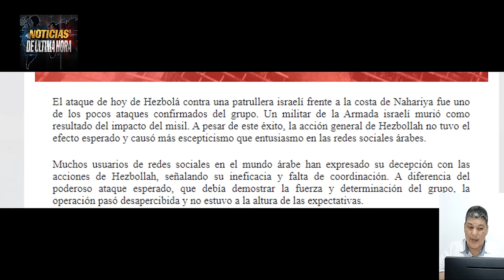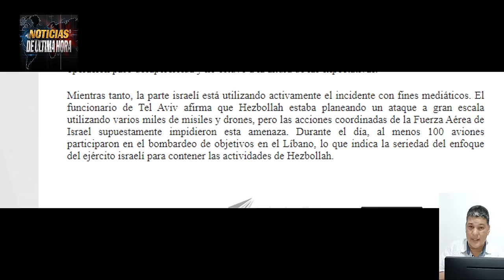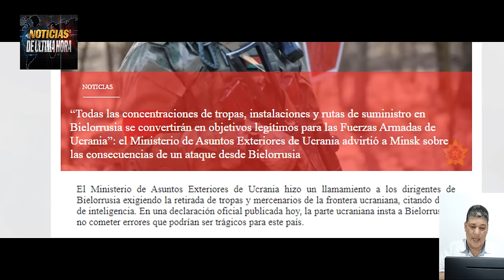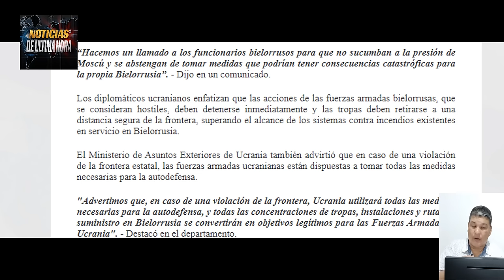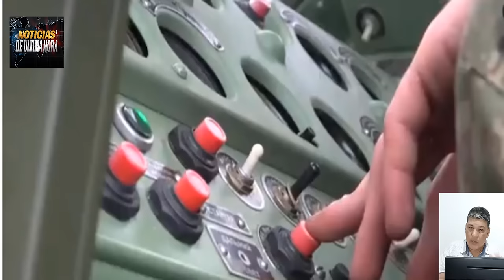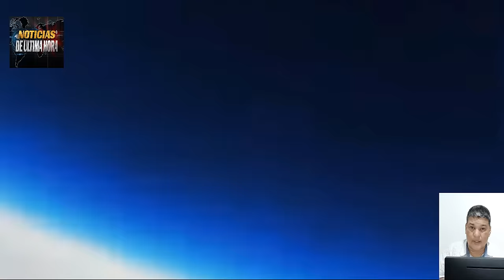🔴ISRAEL ATACADA KIEV AMENAZA A MINKS CON ATACAR BIELORRUSIA LLEVA PARTE DE SU EJERCITO A FRONTERA .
🔴BOLETIN DE NOTICIAS DE ULTIMA HORA HOY 26 DE AGOSTO DE 2024.

Israel afirmó haber frustrado un ataque a gran escala de hezbolá el domingo el grupo libanés aseguró sin embargo que disparó con éxito cientos de drones y cohetes contra posiciones israelíes .

la fuerza aérea israelí respondió al ataque de hezbolá con lanzacohetes dirigidos las autoridades libanesas informaron de tres muertos por los bombardeos israelíes

Misil de Hezbolá alcanza barco israelí

Todas las concentraciones de tropas, instalaciones y rutas de suministro en Bielorrusia se convertirán en objetivos legítimos para las Fuerzas Armadas de Ucrania”: el Ministerio de Asuntos Exteriores de Ucrania advirtió a Minsk sobre las consecuencias de un ataque desde Bielorrusia

El Ministerio de Asuntos Exteriores de Ucrania hizo un llamamiento a los dirigentes de Bielorrusia exigiendo la retirada de tropas y mercenarios de la frontera ucraniana, citando datos de inteligencia. En una declaración oficial publicada hoy, la parte ucraniana insta a Bielorrusia a no cometer errores que podrían ser trágicos para este país.

Lukashenkio ha anunciado que un tercio de su ejercito seria traslado a la frontera entre Bielorrusia y con ucrania en respuesta al refuerzo de las tropas ucranianas.

noticias de ultima hora 26 AGOSTO de 2024
noticias de Estados Unidos hoy 26 de AGOSTO de 2024
ultimas noticias crsis rusia ucrania hoy 26 de AGOSTO de 2024
noticias de eeuu hoy 26de AGOSTO de 2024
noticias mundiales
noticias guerra rusia otan
noticias usa
noticias de ultimo minuto hoy 26 de AGOSTO de 2024.
noticias moscu hoy 26 AGOSTO de 2024
noticias ministerio de la defensa de rusia hoy 25AGOSTO de 2024
ultimas noticias hoy 26 de AGOSTO de 2024
ultimas noticias en vivo hoy 26 de AGOSTO de 2024
noticias de españa hoy 26 de AGOSTO de 2024
noticias de nicaragua hoy 26de AGOSTO de 2024
noticias internacionales
noticias otan polonia
noticias mexico
noticias el salvador
noticias venezuela hoy 26 AGOSTO de 2024